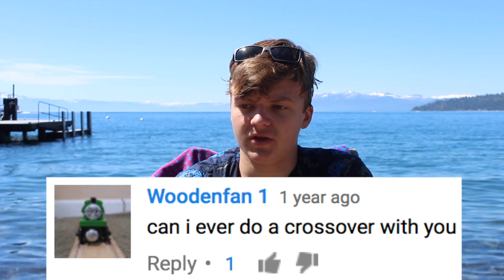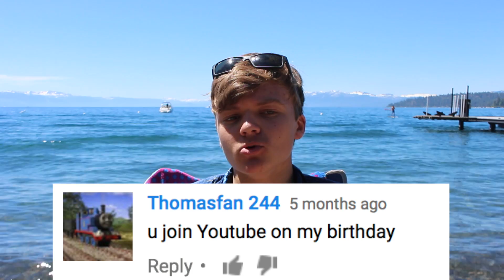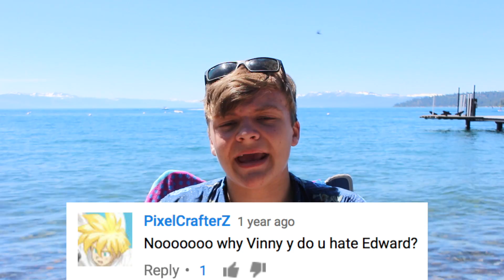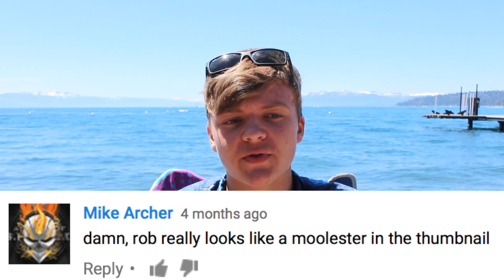FAVORITE THOMAS SEASON? - MrConductorFanMail #2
Another lovely episode of my terrible fake Q&A series is here for your "enjoyment", the time filmed in scenic Lake Tahoe! Special thanks to Izze Bravo for operating camera for this entire video! Expect a new episode of this show every month or so, depending.

CREW

Director/Editor - Vinnie Smith
Camera Operator - Izze Bravo
Assistant Editor - Jacob Jarrett
Set Crew - Zoe Rose